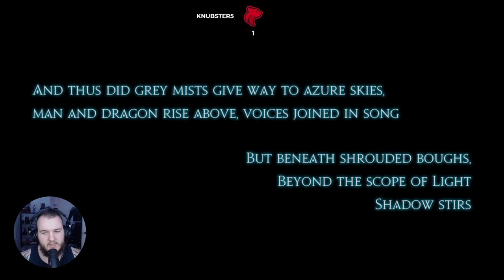Final Fantasy XIV: Heavensward - Part 17 (Let's Play) [2022]